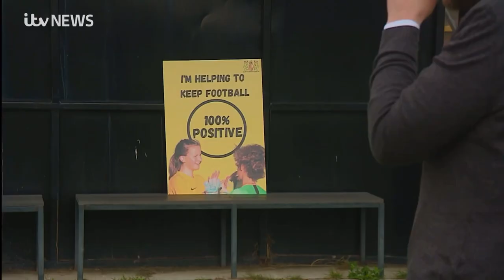The Third Team MD, Nathan Sherratt Explains Varied Referee Challenges To Tom Barton Of ITV Tyne Tees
Following the Northumberland grassroots referees strike in November 2021, Third Team Managing Director, Nathan Sherratt spoke to Tom Barton from ITV Tyne Tees, where he explained the varying challenges faced by referees on a weekly basis.

Topics such as safety, wellbeing of Referees the future of refereeing all featured as parts of the conversation.